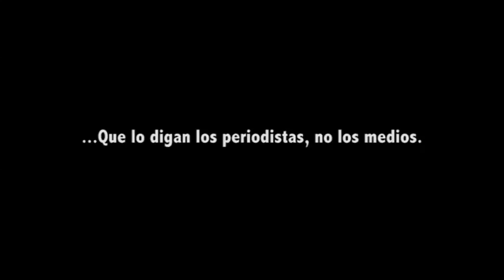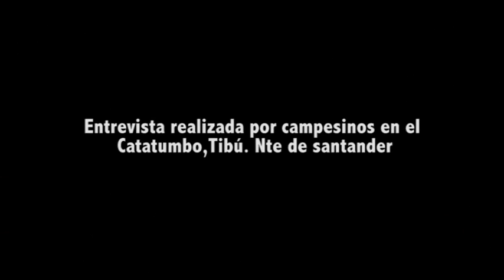Que lo digan los periodistas, NO! los medios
Durante la visita a uno de los asentamientos del campesinado catatumbero en Tibú y posterior al aplazamiento de la Mesa de Interlocusión y Acuerdo MIA, un grupo de campesinos le realizan una entrevista a una de las corresponsales del Canal Caracol  como parodia del papel de los medios de comunicación que han visivilizado el paro catatumbero.